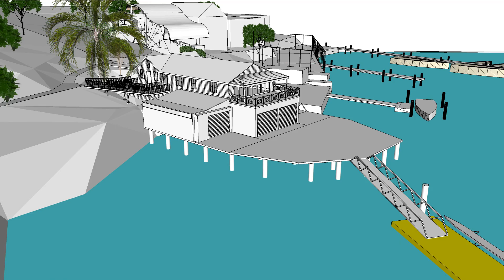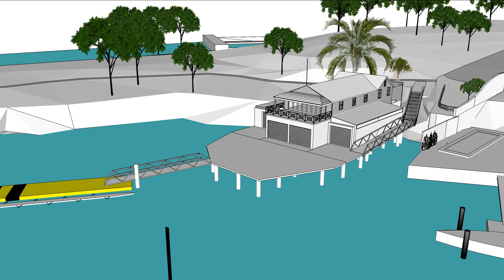BRC Staging movie 1080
Balmain Rowing Club staging movie